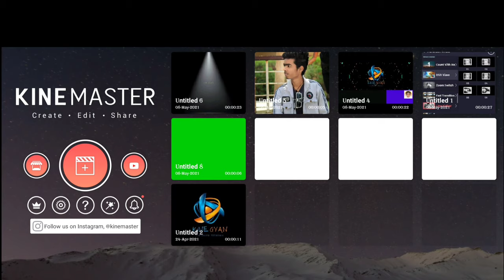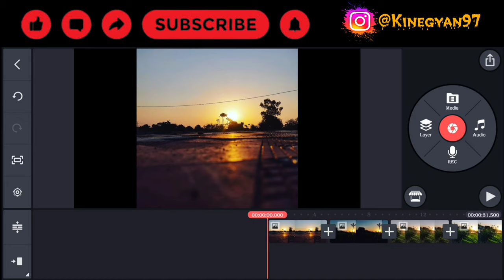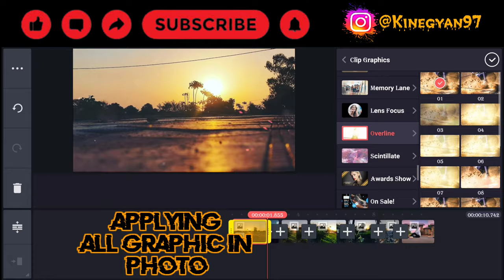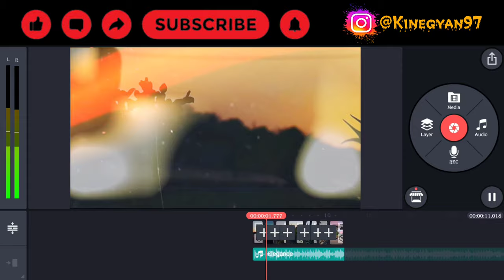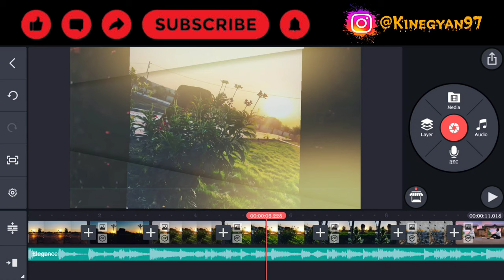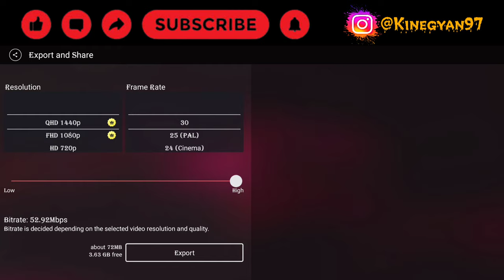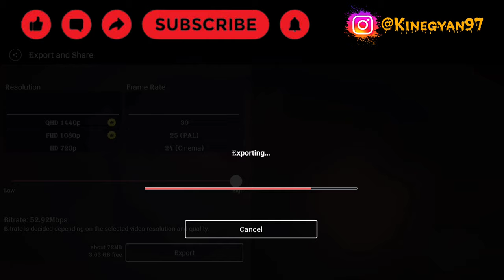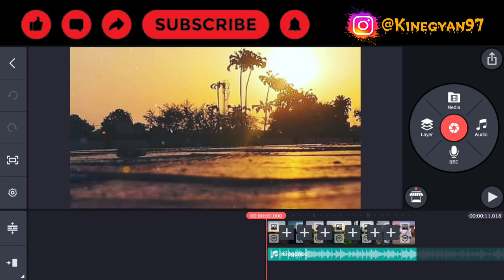Clipgraphics (Overline) KINEMASTER download graphics | kinemaster se video kaise banaye | KINEGYAN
𝐊𝐢𝐧𝐞 𝐌𝐚𝐬𝐭𝐞𝐫 𝐓𝐮𝐭𝐨𝐫𝐢𝐚𝐥 "Official video editor" banane ke liye is channel ki sarri video dekhe Watch this channel's all video to become an "Official video editor"

Is video mein m ek or naya clip graphics le kar aaya hu kinemaster ka  jo aap ko video banane m bahut help karega  or jisse aap kki video or jyada tractive baneggi.

Queries solved
1. How to edit video on kinemaster
2. Kinemaster se video kese banaye
3. CLipgraphics ko video ya photo mein kaise lagaye
4. Naye clip graphics video m lagaye
5 Kinemaster me video ko gallery m kaise laye